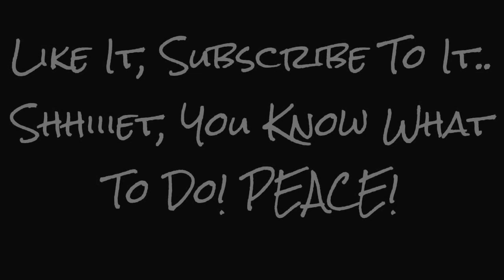Business Or Bidness?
That's The Link To Boiii Stev's Channel, Go Check Him Out!